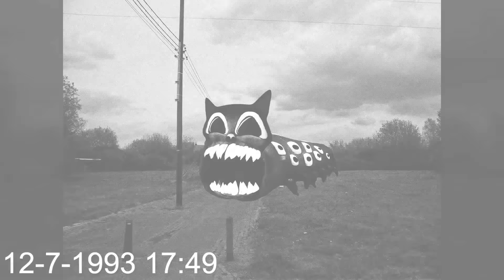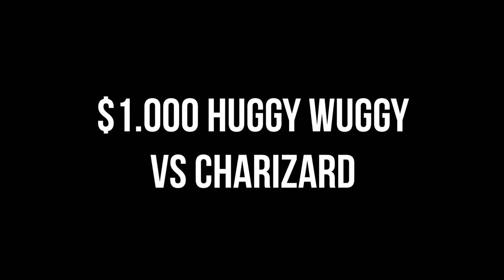TEAM Bell Head VS Lunar Moon VS Sonic The Hedgehog VS Roblox Innyume Smiley VS TEAM Siren Head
● TEAM Traffic Light Head VS Lunar Moon VS Sonic VS Roblox Innyume Smiley VS TEAM Siren Head

Cya!